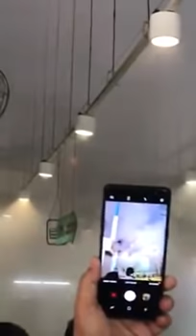fire at telok blangah hawker centre